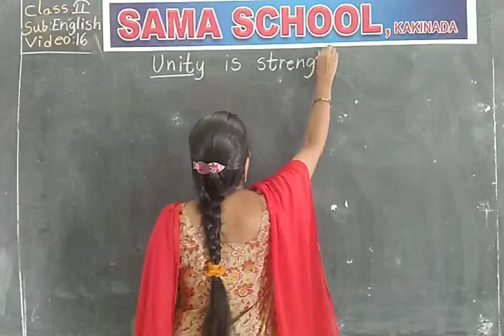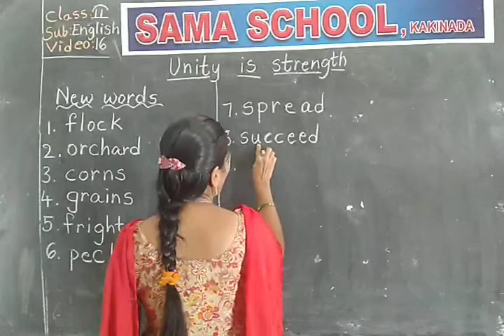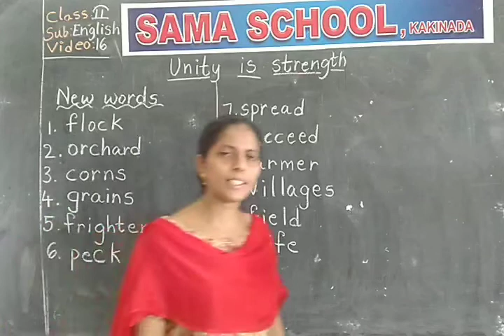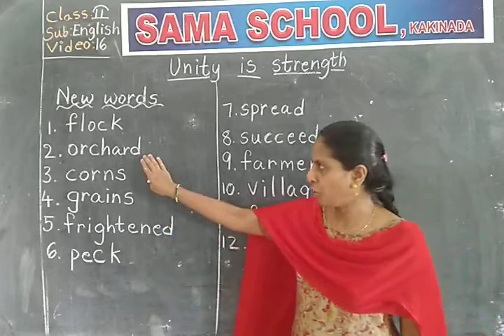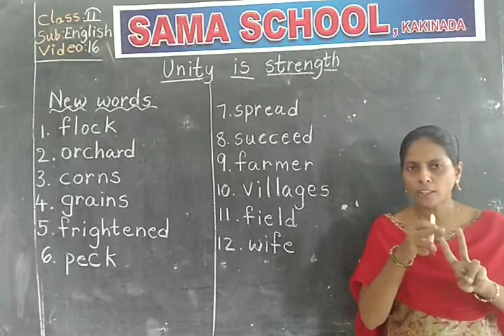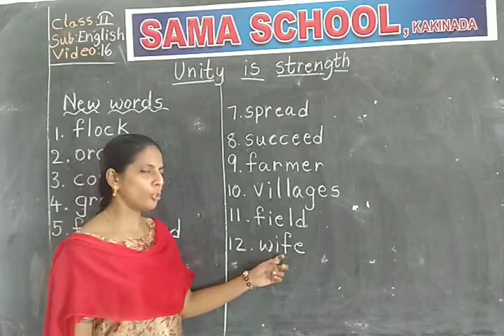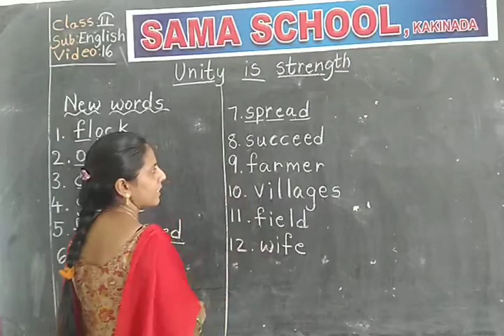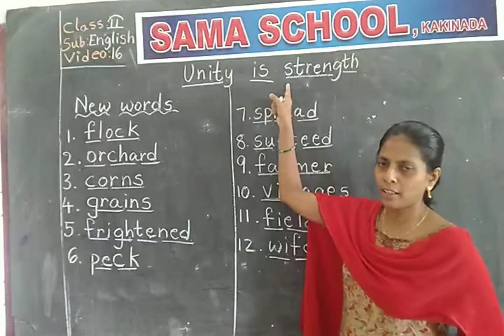2nd STANDARD ENGLISH-16